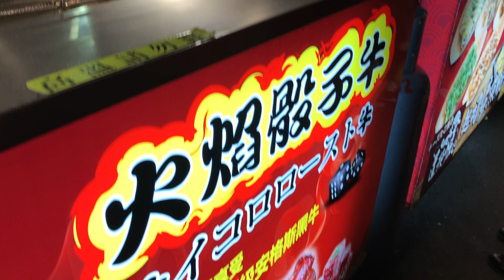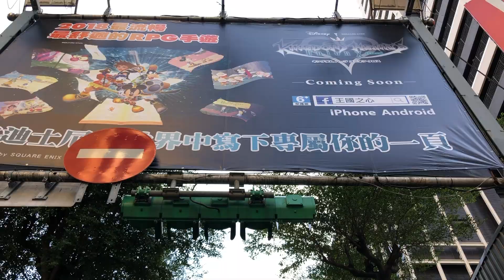TAIWAN VLOG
What's up people!! Recently, I went on a trip to Taiwan together with my family! Of course, I will never forget to bring you guys along with me!

Also, let me know which song I should do a cover on for the next video which is coming up soon! Thank you and hope you liked the vlog!! God bless you people! xoxo, Yanni.

Locations visited (Not in order):
Taipei 101
Jiufen
Shifen
Shilin Night Market
Yehliu
RaoHe Night Market
Tamshui District